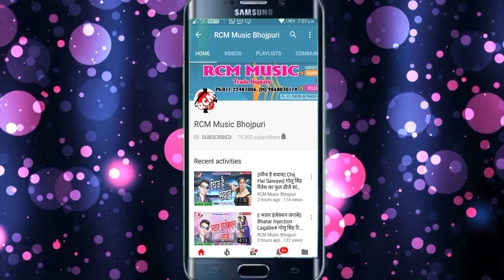|| तोहर देखी जब खुला ए भगिनवा के फुवा || मनोज म्यूजिकल का 2020 का नया जबरदस्त होली सांग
Title: Tohar Dekhi Jab khula A Bhaginwa  Ke Fuwa
Singer: Manoj Musical
Lable: RCM Music
Lyrics: Guddu Gam
Video Director:
DOP: